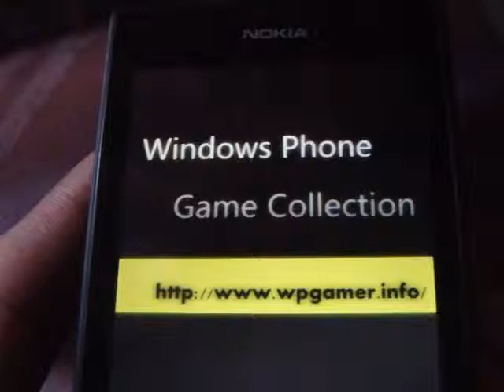Windows Phone Game Rufus and the Magic Mushrooms Review